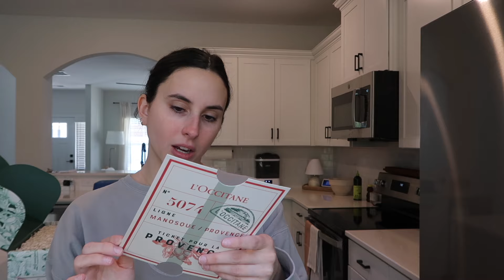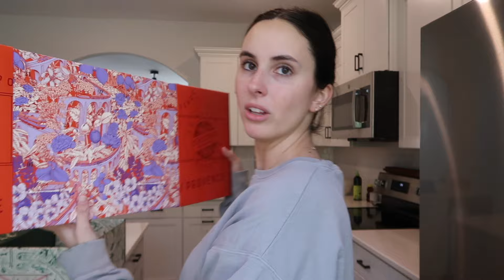vlog: Halloween, PR unboxing, getting ready for Christmas, and more!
Xoxo 🤍

Target storefront

Amazon storefront ✨